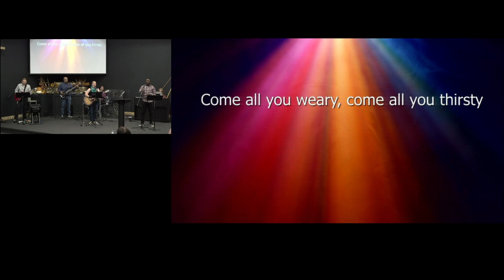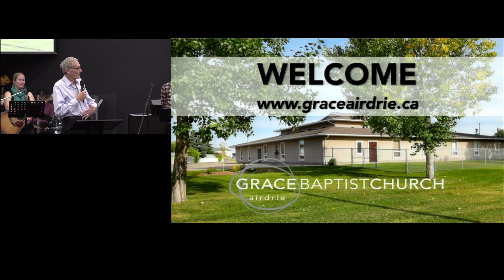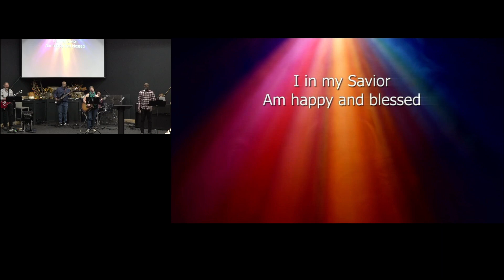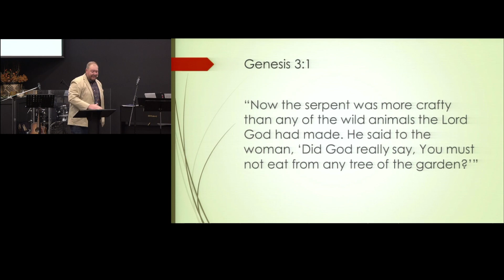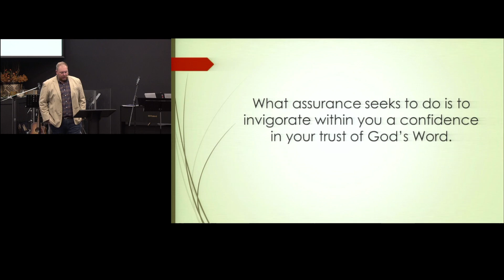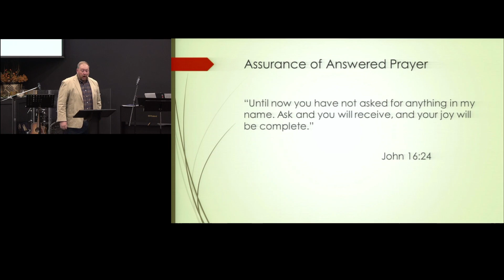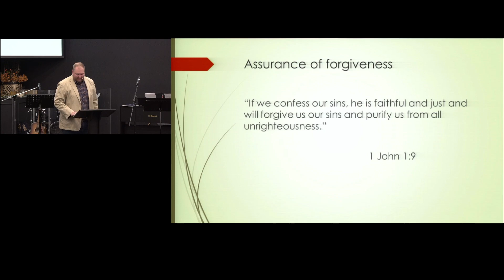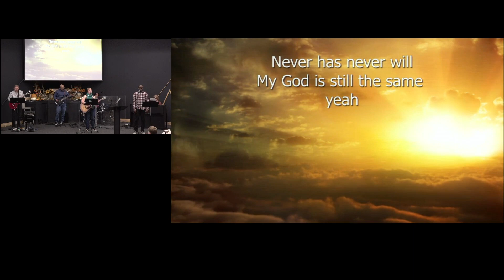SUNDAY, OCT. 9, 2022: Five Biblical Assurances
FAMILY MINISTRIES PASTOR:  Pastor Shane Dell
MESSAGE:  Five Biblical Assurances

Sunday Sermon Thanksgiving